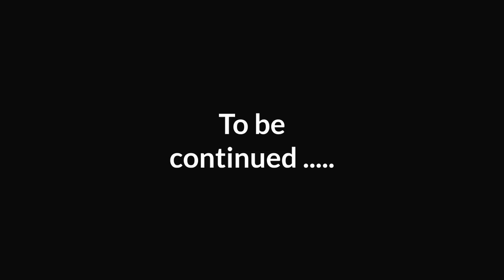Rich and poor part 27 | English story | Learn English | Moral stories in English | Sunshine English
English conversation